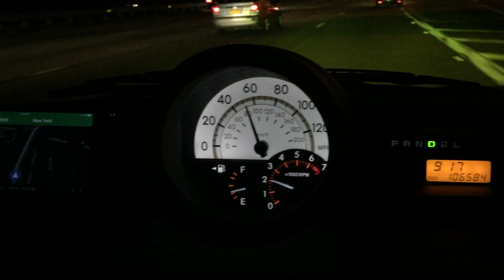2006 Scion xB drone noise (rear hub needs replacement)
This is a demonstration of a bad wheel up, loud droning noise at 50-60 mph. After changing it, the issue was fixed.